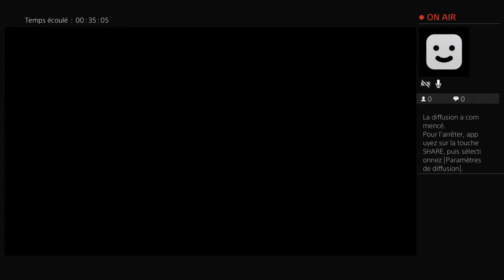Diffusion PS4 en direct de Gangstermilan